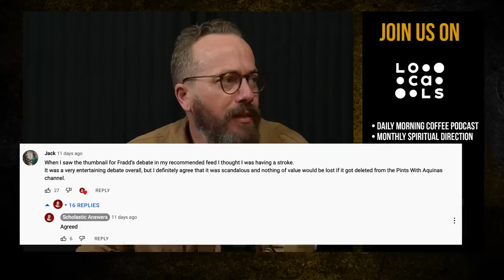Why I'm NOT taking down the Sedevacantism debate